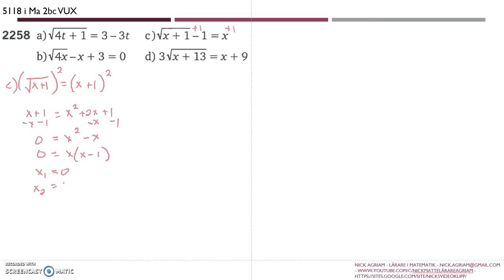Matematik 5000 Ma 2c Kapitel 2 Andragradsekvationer Mer om ekvationer 2258c